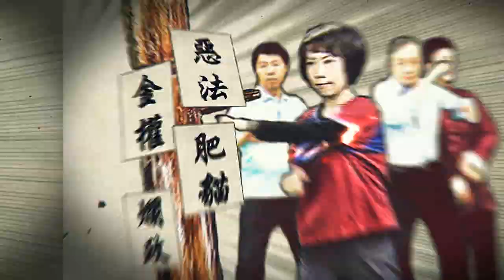2019.06.18中視新聞台《夜問打權》 黃智賢言論親中？ 陸委會:蒐集資訊依法處分！ 犯了哪條法？